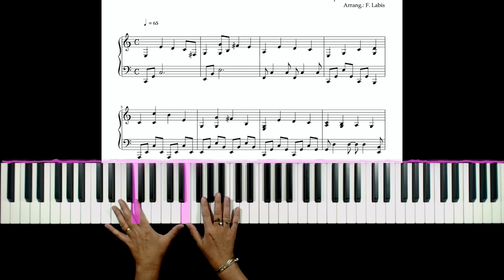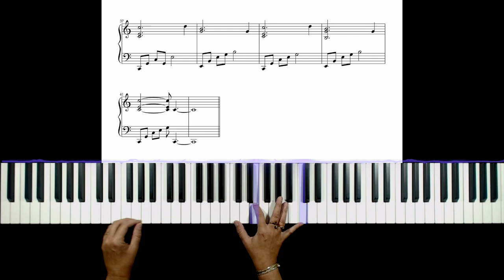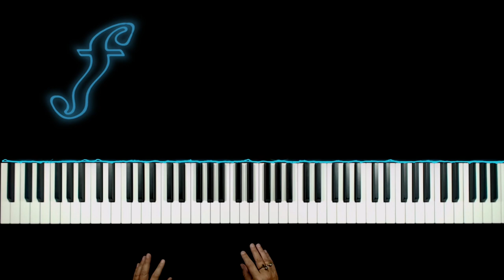Tennessee - Pearl Harbor - Hans Zimmer - Piano - Hands + Sheet Music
Play along sheet music: "Tenessee" , the theme of the movie Pearl Harbor, composed by Hans Zimmer.
READ MORE
Scrolling sheet music in real time, so you don't need to turn the page anymore.

TIPS:
- Before to start, select the volume (high when you start to learn, low once you master the piece)
and
- Select the Speed: 0.25% when you start to practice, 100% once you master the piece.

Level: Easy

If you liked this video and would like to encourage me to publish more videos like this one, don't forget to click on 👍 and sub  scribe to help me improve the visibility of this channel so that others can also enjoy it :)

If you click on the 🔔 you will be notified of new uploads!
I'll be happy to read your opinion or your suggestions for my next v ideos in the comments.

If you play piano, take a look at my 🌐 website, you will find a real gold mine with all the scores 🎼 of my arrangements, the midi files 🎹 for Synthesia, piano lessons 🎥 that are not listed on Youtube, but also advices, tips & tricks, reviews of equipment and applications dedicated to pianists...

 Coffee helps me to stay up all night creating new content.

By offering me a coffee, you will not only help me cover my costs but also encourage me to continue posting free content.